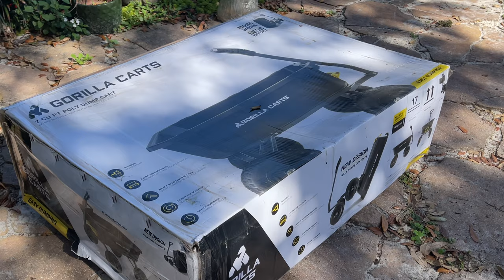Butterfly Garden Haven for Butterflies (It’s a Surprise Inspiration)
Wait until you see what I have added to my butterfly garden.  It is going to be so much fun having this in my garden.  A caterpillar haven, for sure.  I love it.

Every time you make a purchase through one of my links, the associated business pays me a small percentage of the sale.

THESE ARE A FEW OF MY FAVORITE GARDENING THINGS:

🌱Seed Starting Kit
🔌Power Strip
🌱Seed Starting Heat Mat
🪴 Potting Mat

🧰 GARDEN TOOLS:

Gonicc Pruners
Felco Pruning Shears
Ego Leaf Blower
Push Lawn Mower
Orange Pruning Shears: 3 Pack 1Pack
Giraffe Hybrid Garden Hose
Livengo Scissors

🐛CATERPILLAR ENCLOSURES:

My FAVORITE Heavy Duty Butterfly Enclosure (Could be used Outdoors)

🐛ITEMS FOR RAISING CATERPILLARS:

Small Floral Tubes
Large Floral Tubes
Microscope I use for Testing Monarchs for OE

🪴PROPAGATING AND SEED STARTING ITEMS:

Espoma Seed Starting Mix
Tithonia Seeds (Mexican Sunflowers)
Fox Farm Tiger Bloom
Coco Coir
Root Riot Propagating Cubes
Rooting Hormone
Roots Organic Bloom Fertilizer
Roots Organic Uprising Fertilizer
The SEED Packet (Monarch variety)
Mini Greenhouse Seed Starter Kits
Permanent Markers for Gardening
Tags to Label Seeds and Plants
Red Watering Can
SWAMP MILKWEED Bare Roots
Dwarf Sunflower Seeds
Sticky Traps
Grow Lights

🌺GREAT TO HAVE ON HAND:

Green, Metal Clips
Plant Stake Clamps
The SHOES
Bamboo Stakes

☀️OUTSIDE GARDEN ITEMS:

Weed Barrier
Bird Bath
Bird Bath Solar Fountain…different version, I couldnt find mine
Live Lady Bugs

🌳GARDEN ROOM FAVORITES:

Sterilite Crates
Woozoo Fan
Metal Wire Basket (I use to hold floral tubes)
Natural Jute Twine
Craft Paper Twist Ties

Non-Native Milkweed Disclaimer:  I live in Central Florida and according to the University of Florida IFAS, Tropical Milkweed is documented as “Not a Problem Species” with a recommendation to cut the plants down to the ground by December (in Florida).   Since Monarchs in Central and South Florida are not part of the migratory population (they stay here year round), they need a food source for their caterpillars.  The only Florida native milkweed that does not die back in late fall/winter is Asclepius perennis (aquatic milkweed). If you have experience with this milkweed, you know that it will not feed a lot of caterpillars.   Which is why the use of non-native milkweeds is more common here and even more so in South Florida.